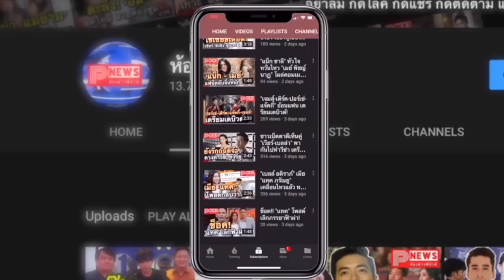ห้องข่าวพีนิวส์ | ไบร์ท วชิรวิชญ์ เคลียร์ชัด! ความสัมพันธ์ ใบเฟิร์น ต่อให้คบจริงก็ไม่ได้เสียหาย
และขอบคุณทุกท่านที่ติดตามแล้วเจอกันใหม่คลิปหน้า สวัสดีครับ